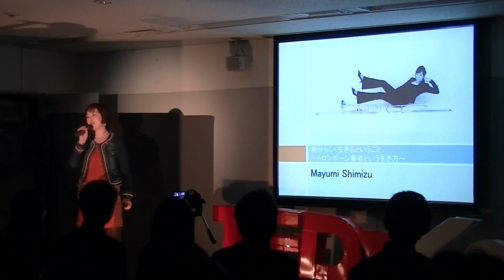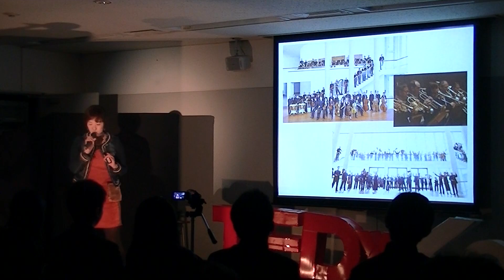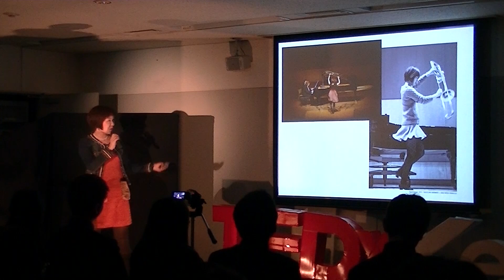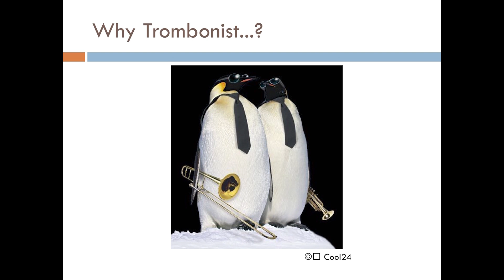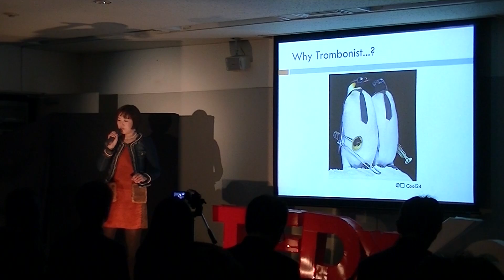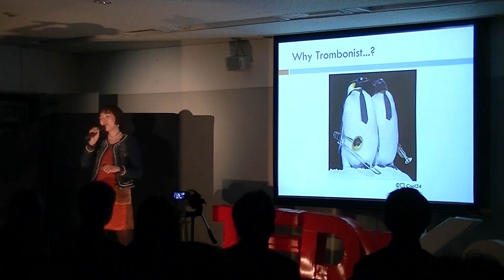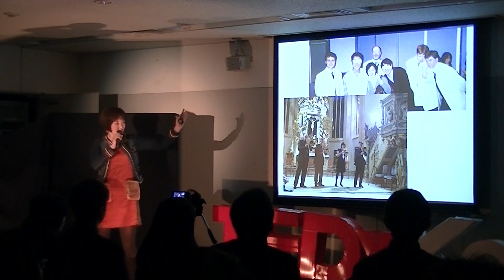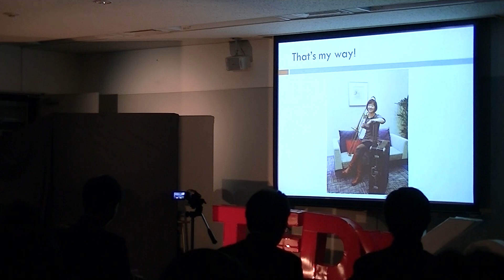自分らしく生きるということ | 清水真弓 | TEDxKeioHighSchool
全てそつなくこなせてしまう自分が嫌だった。そんな清水さんはなぜトロンボーン奏者という道を選んだのか。

2012年秋より現在、南西ドイツ放送交響楽団(フライブルク、シュトゥットガルト)首席トロンボーン奏者。
神奈川県出身。10歳よりトロンボーンを始める。慶應義塾大学理工学部物理情報工学科卒業後、フライブルク音楽大学 (ドイツ)、ベルン芸術大学(スイス)にてブラニミール・スローカーに師事。在学時にベルリン・フィルハーモニー管弦楽団「カラヤン・アカデミー」に所属、首席奏者クリストハルト・ゲスリングに師事。09年 オーストリア、リンツ・ブルックナー管弦楽団に首席トロンボーン奏者として就任、12年南西ドイツ放送交響楽団に移籍。トロンボーン独奏では、グダニスク国際金管楽器コンクールにて第1位受賞をはじめ、数々の国内外コンクールで受賞。数々のソロリサイタルを行い、好評を得る。さらにレパートリーを広げるべく、14年よりバーゼル・スコラ・カントルムにて、古楽・サックバットをシャルル・トゥートに師事、16年修士課程修了。同時に作曲家との新作委嘱、初演など、現代曲にも積極的に取り組む。室内楽活動としては、スローカー・トロンボーン四重奏団メンバーとして活動するほか、14年に8人のトロンボーン奏者による「スライド・ジャパン」を結成。オーケストラ活動としてはこれまで、ベルリン・フィルハーモニー管弦楽団、サイトウ・キネン・オーケストラ、バッハ・コレギウム・ジャパンなどで演奏。また、宮城県名取市文化会館では「清水真弓とヨーロッパの音楽家たち」シリーズをプロデュースするなど、演奏会だけでなくトロンボーンと音楽を通じて地域交流、様々なアプローチでの教育活動なども行う。
15年にはファースト・ソロアルバム「ファンタジー」をリリース。朝日新聞特選盤、レコード芸術特選盤、クラシックCDアワード2015第1位、CDショップ大賞受賞を受賞と、トロンボーンのCDとしては異例の4冠を達成。16年にはセカンドアルバム、「トリロジー」をリリース。